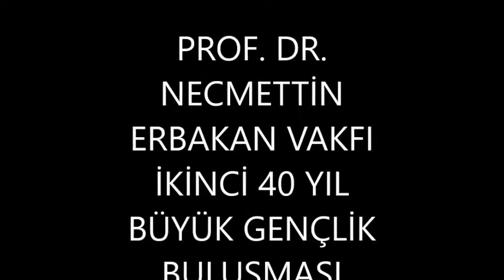Matrak oyunu ERBAKAN VAKFI BÜYÜK GENÇLİK BULUŞMASI 29.10.2017 MATRAK SUNUMU